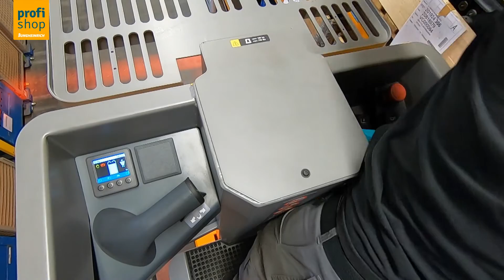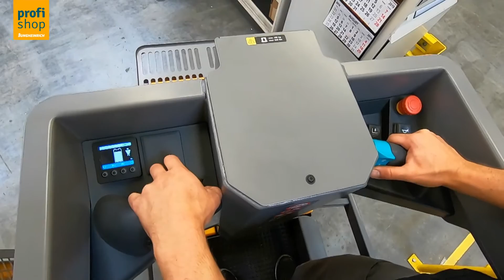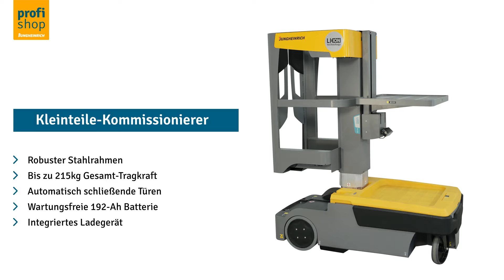Kleinteile-Kommissionierer Jungheinrich EKM 202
Mit dem Kleinteile-Kommissionierer EKM 202 gehört die Leiter der Vergangenheit an. Sicher und zuverlässig bringt er Sie zum Einsatzort. Dort kann er bis zu einer Kommissionshöhe von 5,3 m ausgefahren und mit Gütern bis 100 kg beladen werden. Der EKM 202 verfügt über eine Gesamttragkraft von 215 kg.

2,2 kW starker Hubmotor - 192-Ah Batterie, wartungsfrei - Integriertes Ladegerät mit Spiralkabel für jede 230-V-Steckdose - Automatisch schließende Türen - Untere Ablage mit 115 kg Tragkraft für zusätzlichen Stauraum - Robuster Stahlrahmen und stabiler Mast